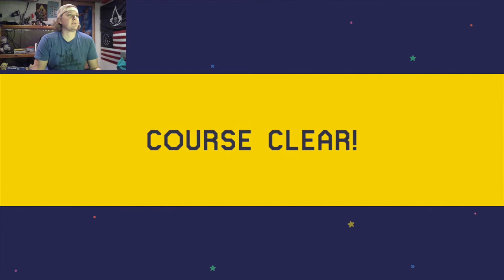Wisey Plays Super Mario Maker | Getting Tricky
In this one we start the harder normal courses, or are they that hard at all? Hope you guys enjoy!